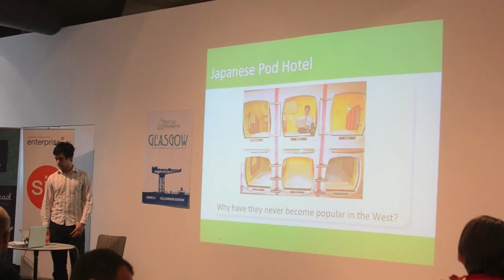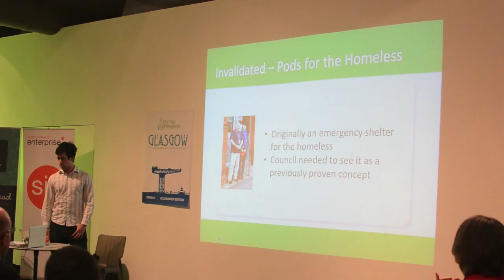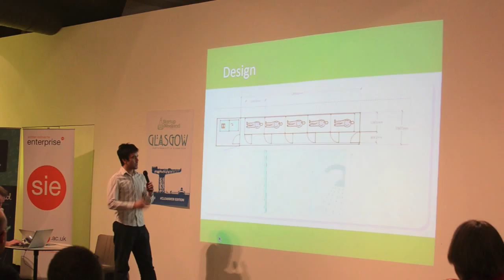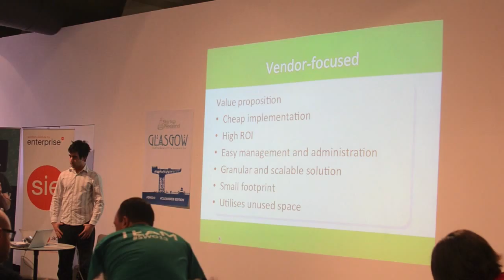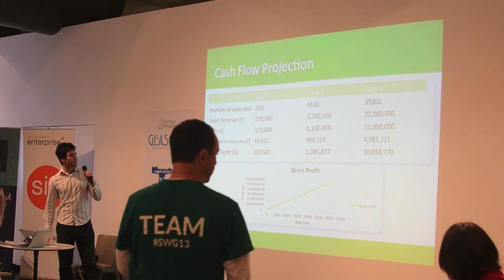Glasgow Startup Weekend - Podstay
Team Podstay's pitch at Glasgow Startup weekend.

Note: sadly, the first 30 seconds of this pitch was missed from the recording. Please contact @podstay for the full deck.